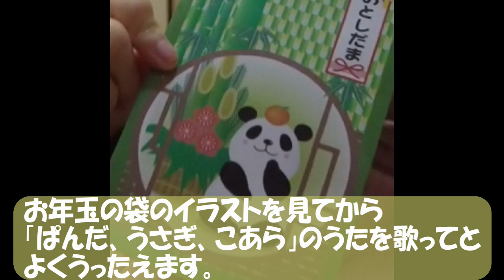【CdLS知的障がい18才このは】お年玉見てたら歌いたくなっちゃった！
【目次】
01:12 踊りだすこのは
02:15 何かを伝えるよ1
03:18 お年玉
05:00 何かを伝えるよ2
07:00 ハプニング
07:55 歌ったよ

娘のこのはは、生まれる前に横隔膜ヘルニアと診断され、２００３年１０月に生まれました。生後すぐにコルネリア・デ・ランゲ症候群（CdLS）と診断されました。その後、腸閉塞、胃食道逆流症、難聴などの病気と闘い、15歳くらいまでは冬になると、肺炎で入院していました。現在は、特別支援学校に楽しく通っています。4月からは生活介護型事業所に通う予定です。